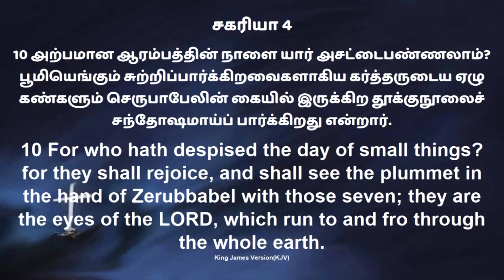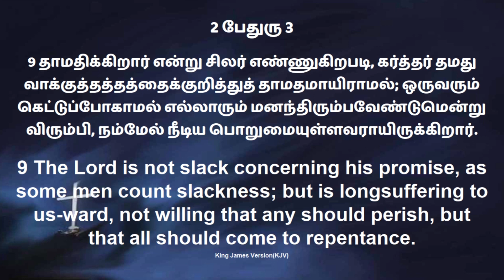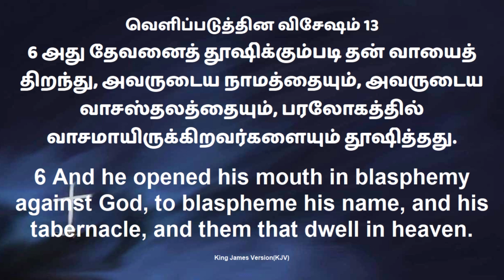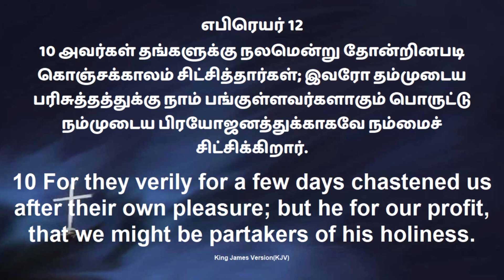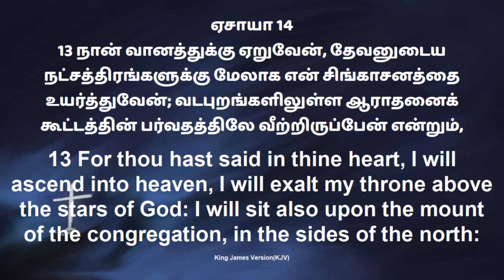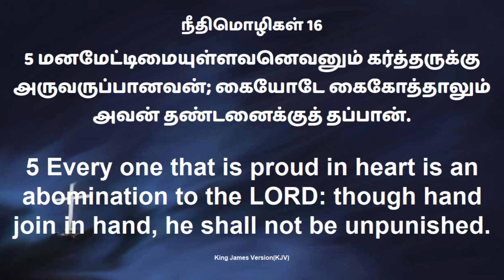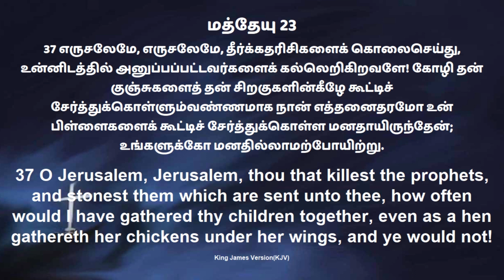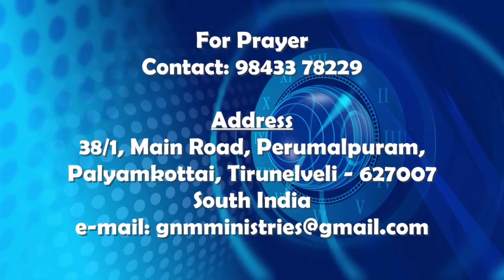GNM Teens & Youth's service 17.01.2024 | Episode 133